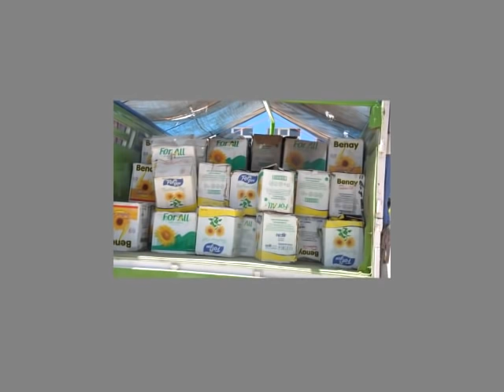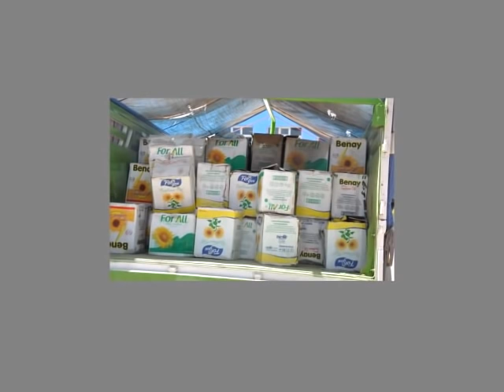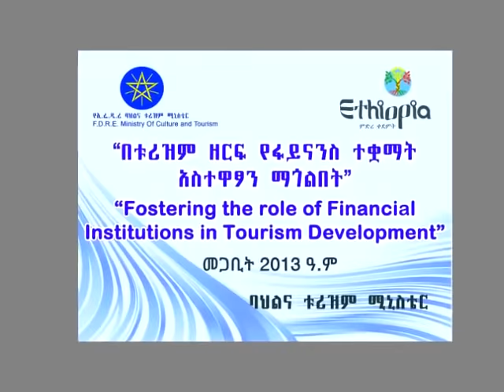በከሚሴ ከተማ ከሰሞኑ የነበረው አለመረጋጋት እየረገበ መሆኑን ነዋሪዎች መግለጻቸውና ሌሎች ዜናዎችን ይዘናል፡፡